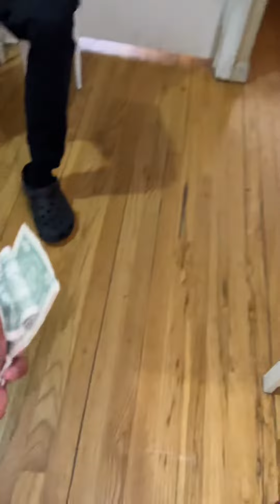Doing your taxes be like